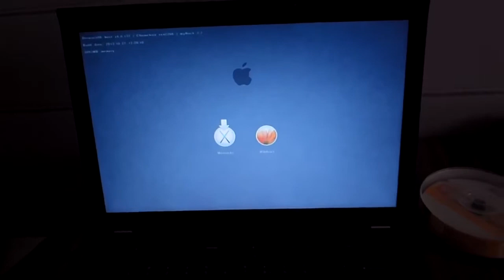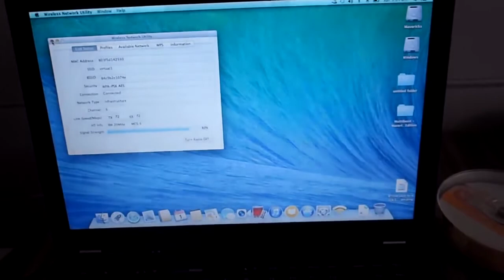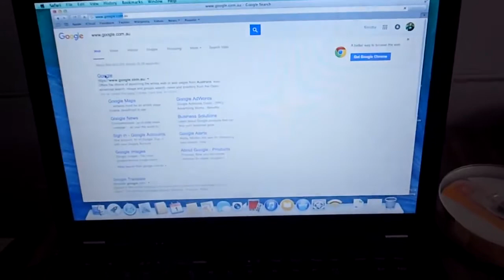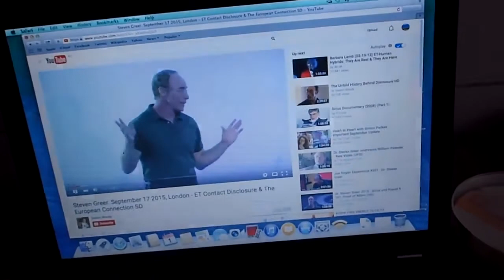OS X Mavericks Installed On Lenovo T410S Thinkpad My Hack 3 4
I have successfully Installed OS X Mavericks 10.9 to my Lenovo Thinkpad T410S Laptop PC.  I nearly got everything working natively too except the WIFI. To compensate  I used a USB WIFI card in replacement as there is no Mac driver for the built in Lenovo WIFI unfortunately.  I purchased the USB WIFI on E-bay (Model 802-11n ) which came with a 10.9 Mavericks driver included on a mini disk with the USB WIFI purchase. Sorry if the quality of video is average as I filmed with my canon olympus camera and everything really is much sharper than what the camera portrays! I learn't how to do this in a forum online. I used My Hack 3.4 to make a bootable USB Installer on a spare mates real Mac. I used the Mavericks app store Image and then My Hack. I also have and can run Windows 10 as I partitioned my drive in two in Disk Utility and the Chamaleon bootloader lets me select either Windows 10 or OS X Mavericks (at bootup). "About this Mac" even thinks my Lenovo Thinkpad is a Macbook Pro 15'.